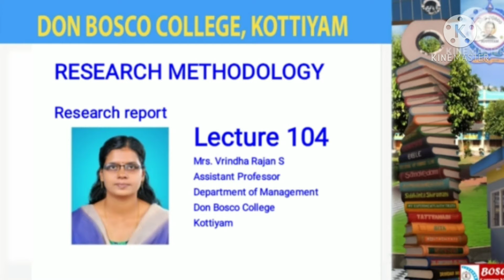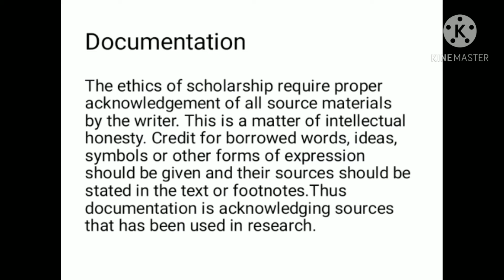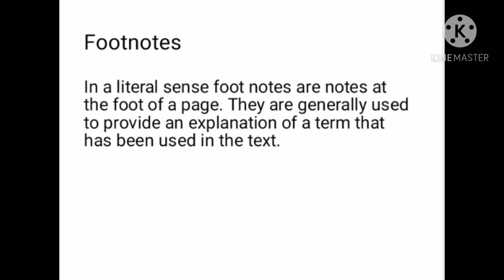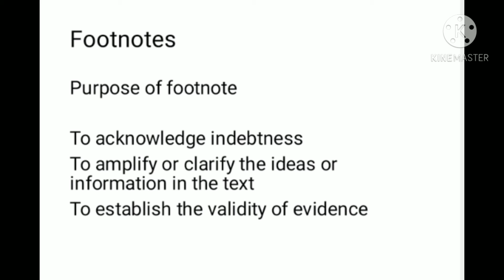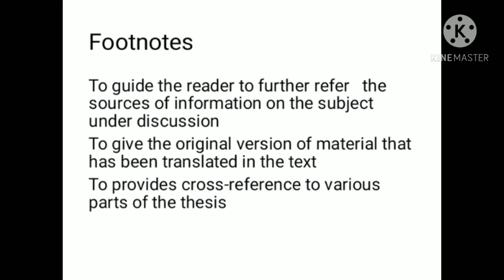RESEARCH METHODOLOGY- LECTURE-104-DOCUMENTATION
The ethics of scholarship require proper acknowledgement of all source materials by the writer. This is a matter of intellectual honesty. Credit for borrowed words, ideas, symbols or other forms of expression should be given and their sources should be stated in the text or footnotes.Thus documentation is acknowledging sources that has been used in research.